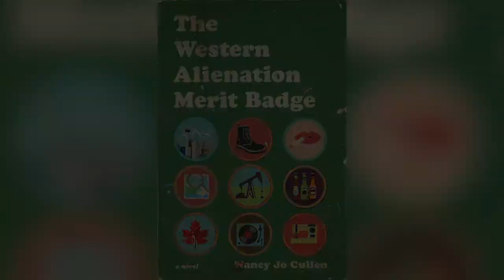AFNA 2020 Shortlist: Five Questions for Nancy Jo Cullen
Nancy Jo Cullen is nominated for the 2020 Amazon First Novel Award for her book The Western Alienation Merit Badge

Cullen is the fourth recipient of the Writers’ Trust Dayne Ogilvie Prize for LGBTQ Emerging Writers, and her short story collection, Canary, was the winner of the 2012 Metcalf-Rookie Award. Her poetry has been shortlisted for the Gerald Lampert Memorial Award, the Writers’ Guild of Alberta’s Stephan G. Stephansson Award, and the City of Calgary W.O. Mitchell Book Prize. She lived in Calgary for over two decades, and now lives in Kingston, Ontario.